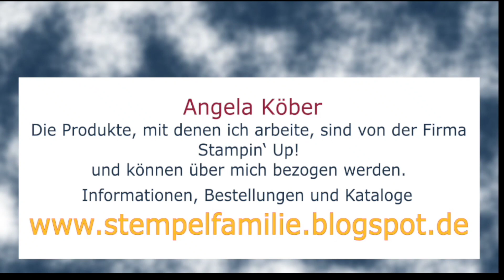Faszinierend floral - Stampin' Up! - So viele Karten basteln aus einem Paket DSP -Ideen & Anleitung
Meine Ideen mit Anleitung für viele besondere Grußkarten aus einem Paket Designerpapier von Stampin' Up!

Werkzeuge & Hilfsmittel:
Papierschneidemaschine - #152392
Stempel- u. Perforiermatte - #126199